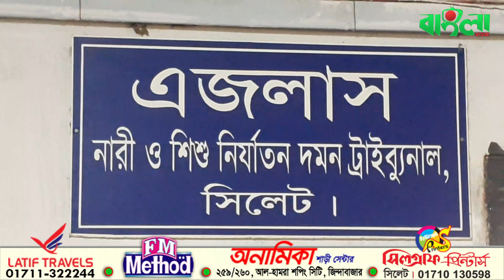এমসি কলেজে ছাত্রলীগের গ.ণ.ধ.র্ষ.ণ মা.ম.লা.র চার্জশিট গ্রহণ করলো আদালত।